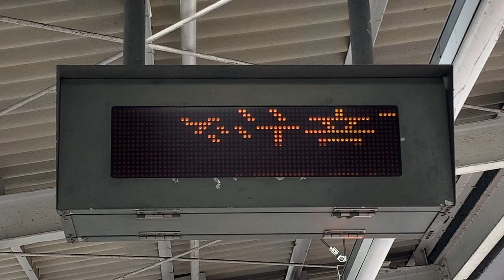湘南モノレール 湘南町屋駅 接近表示機(LED電光掲示板) その1